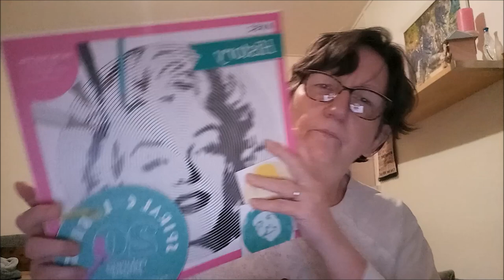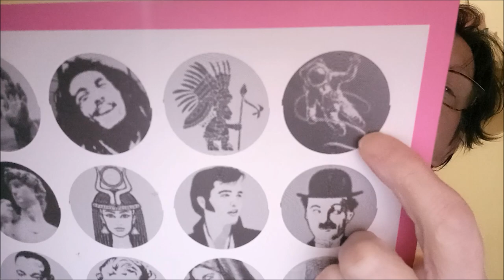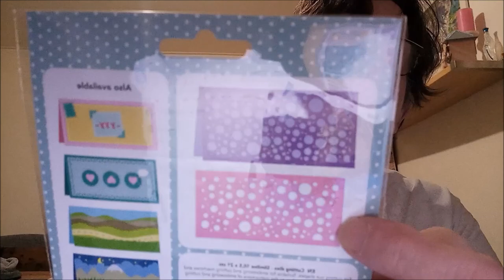GROS BISOUS AVANT L'HOPITAL et PETIT HAUL ACTION